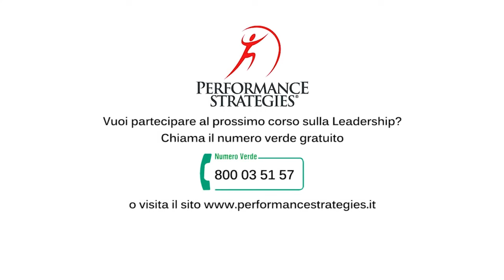Julio Velasco - Non conta ciò che dici ma ciò che l'altro capisce